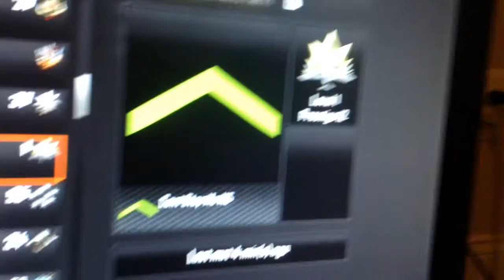Black Ops 2- Mod Menu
Found this guy in a lobby!